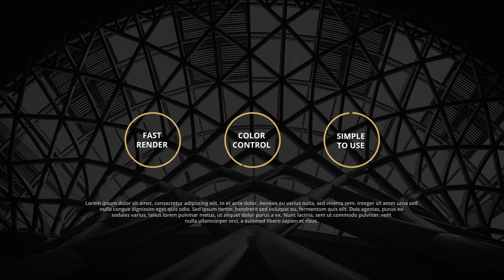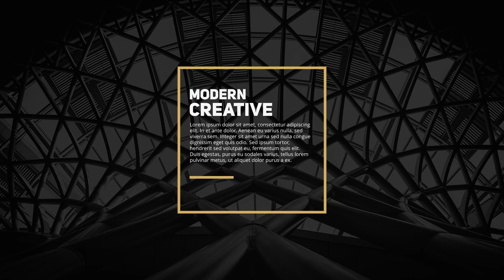50 Elegant Titles - After Effects Template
50 Elegant Titles - great Adobe After Effects Template / Project for your video!